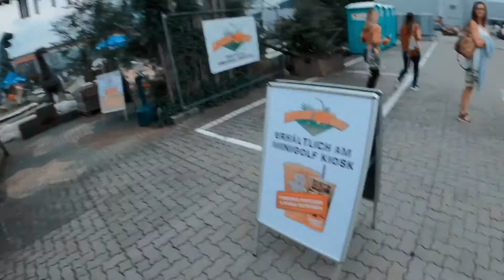CINEMA PÓS PANDEMIA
Saudades de um cineminha, né minha(o) filha(o)? E daquele cheiro de pipoca no ar?!

    Após um longo período de quarentena restrita, pensamos que o cinema estaria fora da nossa programçao até o ano de 2021. Mas nao é que nos enganamos?

     Vocês iriam em uma cinema assim?? Deixe nos comentários que eu quero saber! ;))